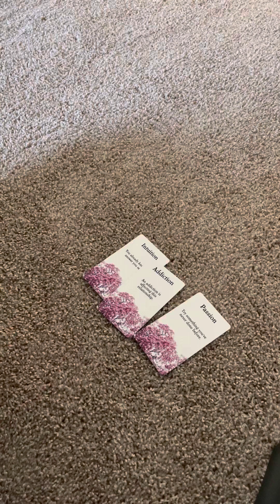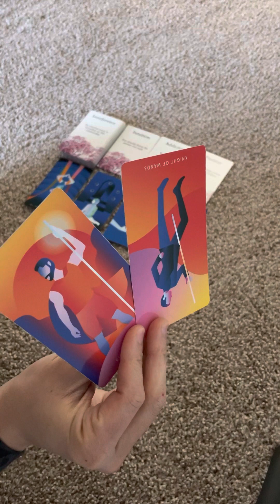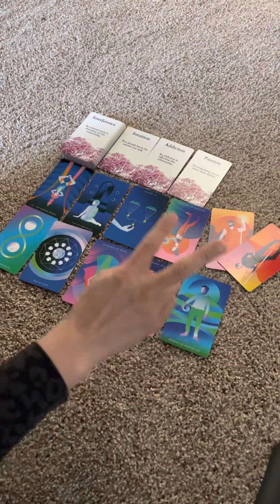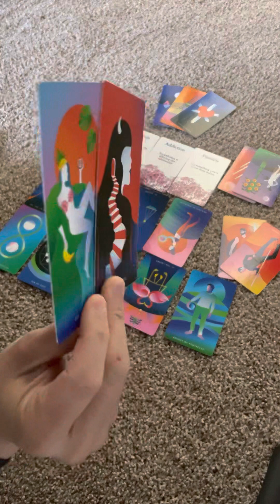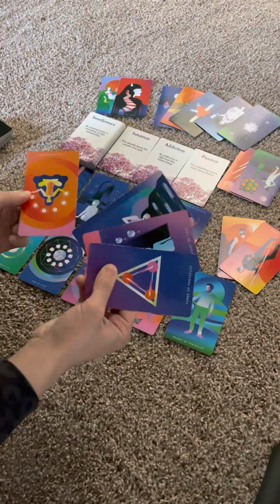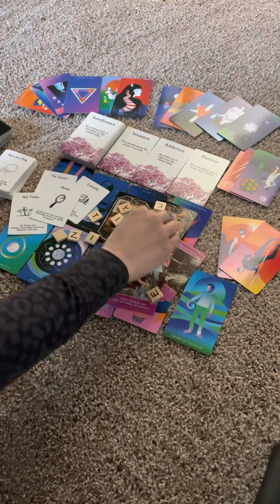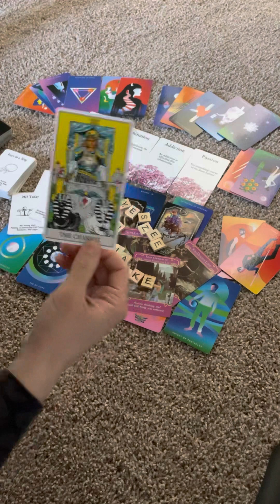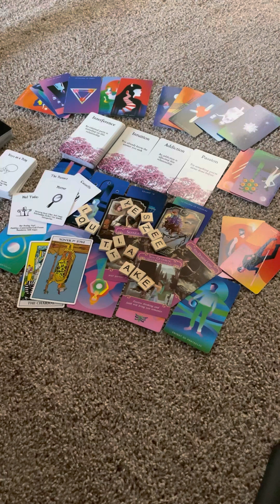Gemini ♊️ The grass definitely was not greener; matter of fact there’s a drought, a famine…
$60/hour
$30/half hour